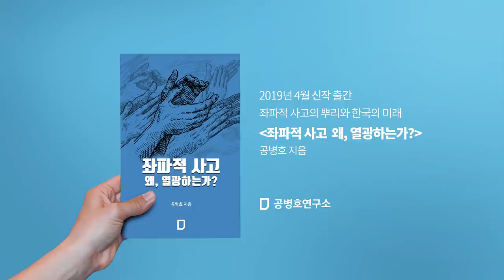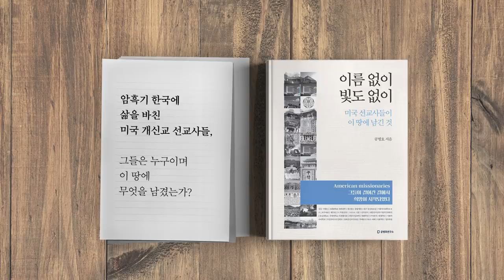3.6조 국채발행으로 뻘짓하는 추가경정예산안? [공병호TV]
3.6조 국채발행으로 뻘짓하는 추가경정예산안?

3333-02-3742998 카카오은행 (예금주 : 공병호)